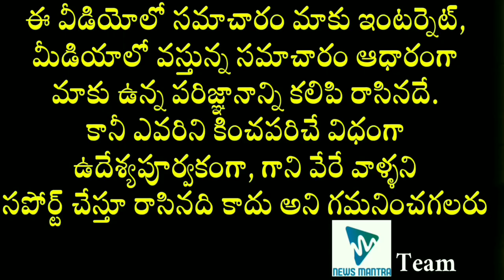Reasons Why Sakshi Shivanand Left Telugu Industry | Sakshi Shivanand Latest Updates | News Mantra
Reasons Why Sakshi Shivanand Left Telugu Industry. The reasons why Actress SakshiShivanand left the Telugu industry can be known in this video.